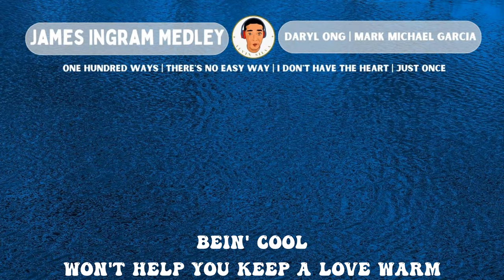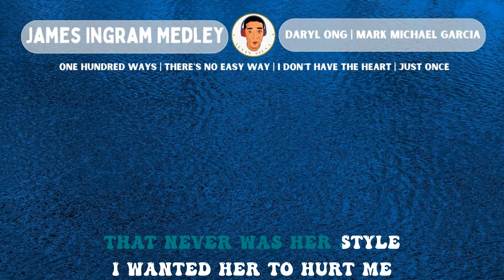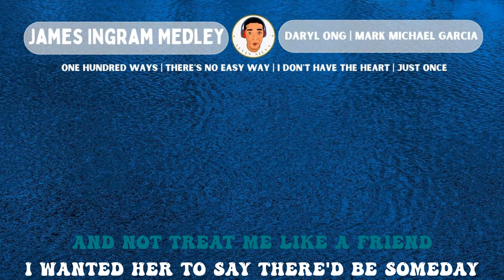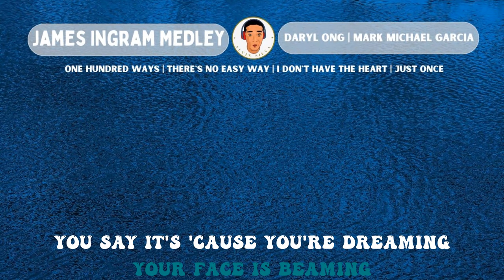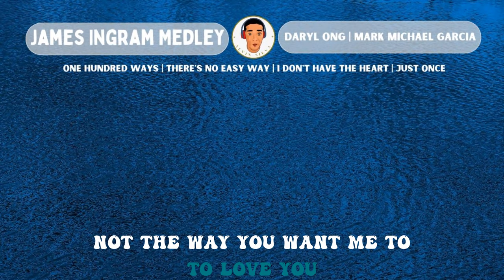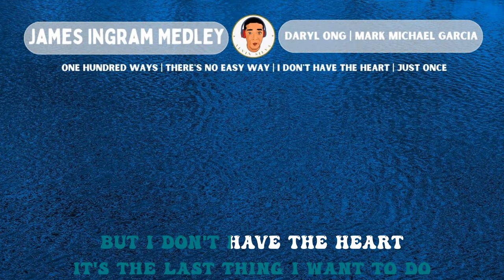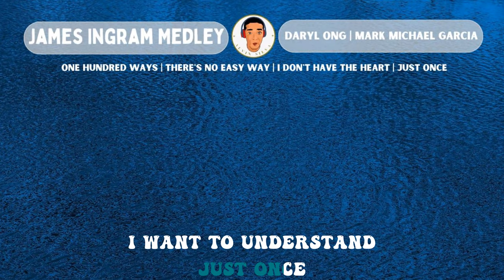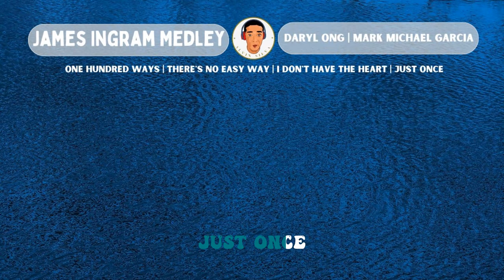JAMES INGRAM MEDLEY | DARYL ONG | MARK MICHAEL GARCIA | Karaoke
One Hundred Ways  |  There's No Easy Way  |  I Don't Have The Heart |  Just Once  |  Be My Lady